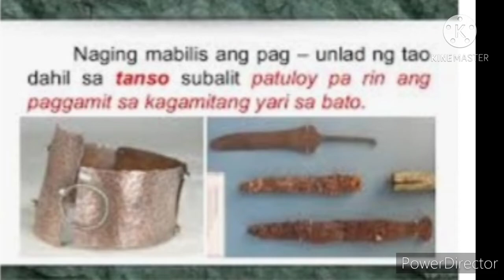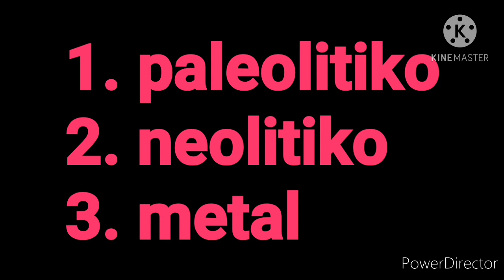Panahon Ng Metal AP grade 8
Matutunan dito Ang mga kaganapan sa panahong Metal
paano nagkaroon Ng mga sanadatang yari sa BAKAL
paano ginamit Ang metal sa pakikipaglaban
Anu-ano Ang mga unang kagamitang metal?
Sino Ang mga Hittites?